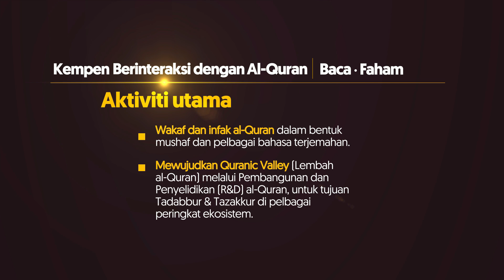Surah Muhammad 1-6 My QuranTime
My QuranTime
World